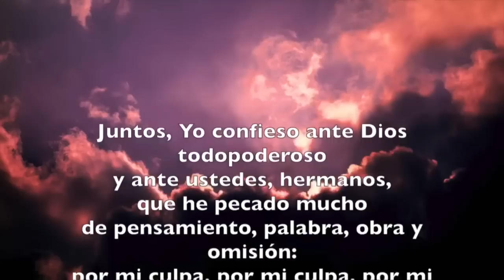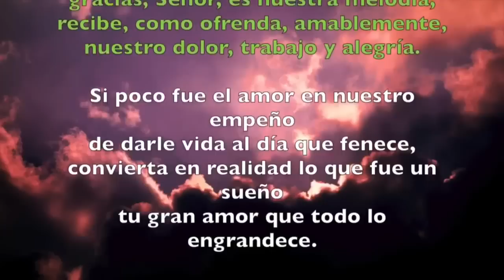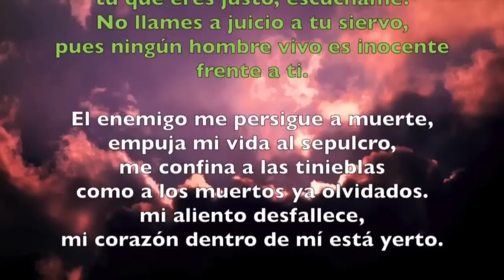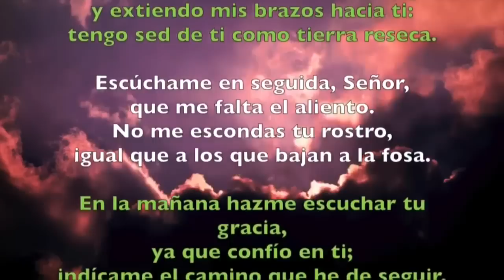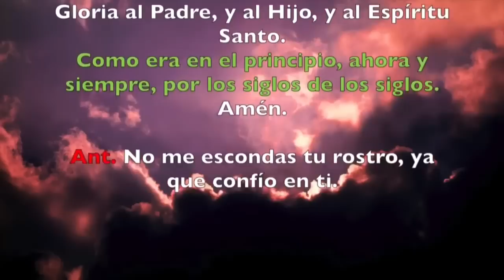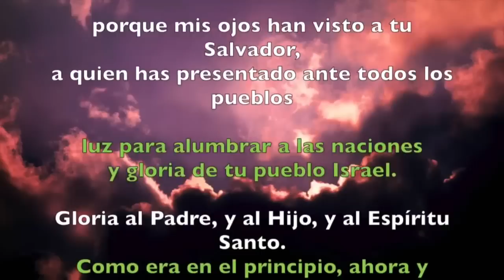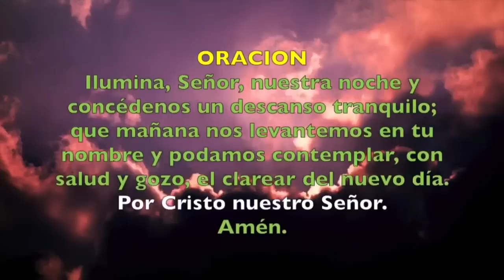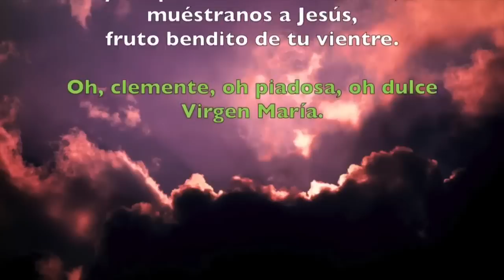Oración de la noche (Completas) MARTES 8 DE OCTUBRE 2019 | Padre Sam | Producción Crisol